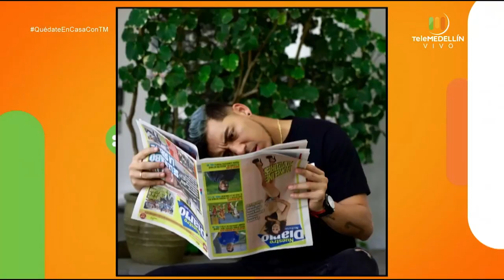LOKILLO [Quédate en casa con TM] Telemedellín